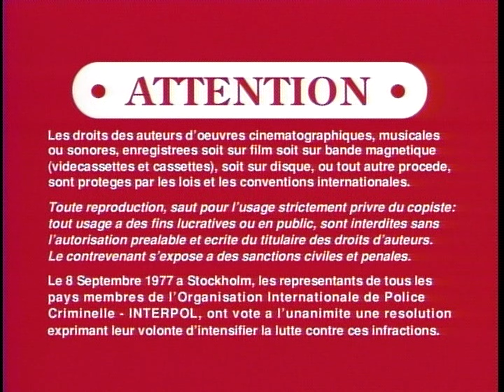Warning/Attention Screens (2004)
Source: The Queen and the Skipper: The Story of the Bluenose capped from said title's DVD release by Morningstar Entertainment/CBC Home Video.

Submitted by @chomper1994.